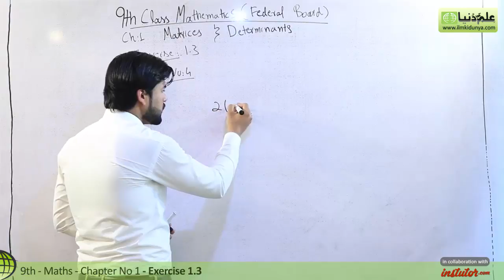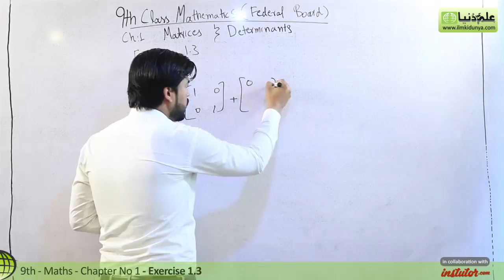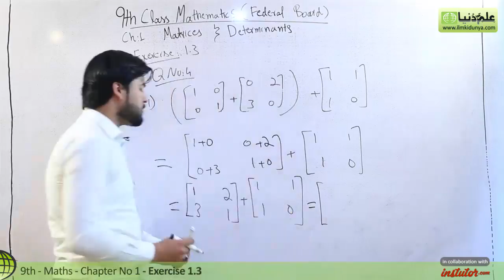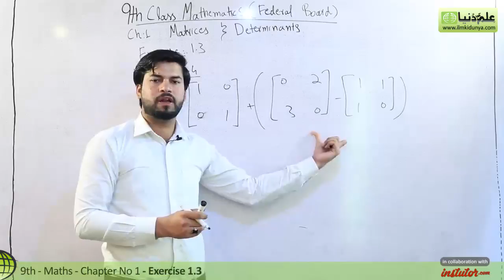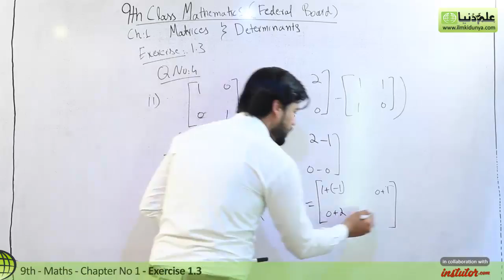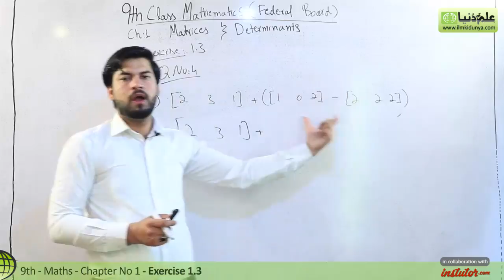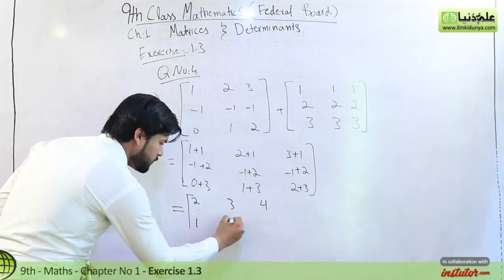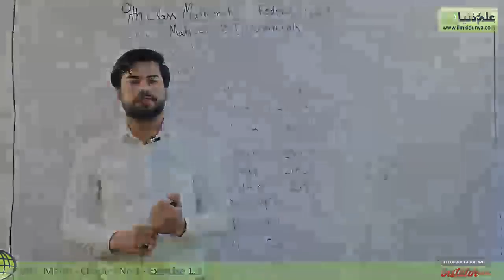9th Class Maths FBISE, Ch 1 - Exercise 1.3 Question no 4 - 9th Maths Federal Board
In this online lecture Sir Abu Bakar coverd 9th Class Maths federal board chapter no 1 Matrices. the topic is Exercise 1.3 Question no 4.

For more videos of Sir Abu Bakar.